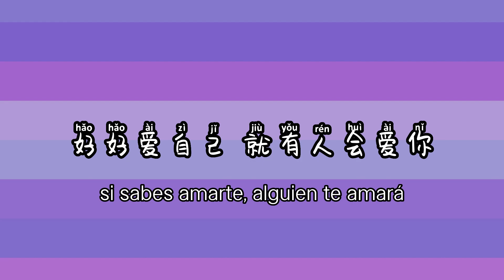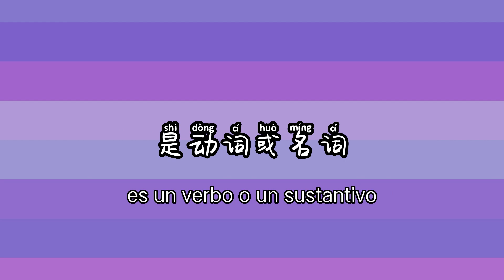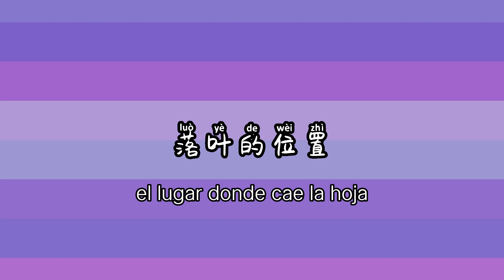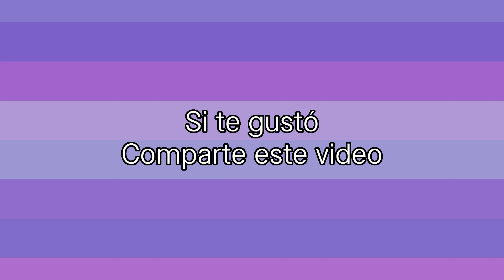[PIN/CHN/ESP] 关键词 Key word - 林俊杰 JJ Lin Canciones en chino Mandopop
Si te gusta mi contenido, ayúdame con un 👍🏼 y comparte mis videos.